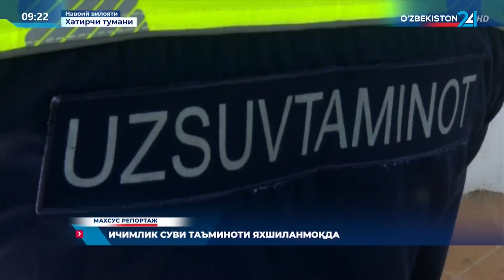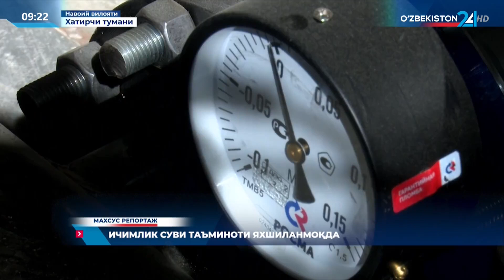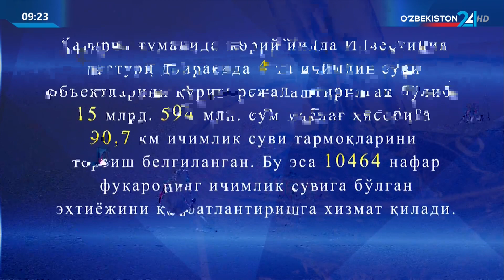Махсус репортаж | Ичимлик суви таъминоти яхшиланмоқда